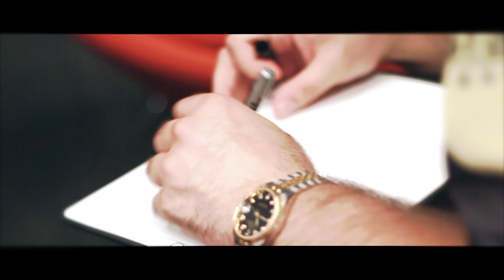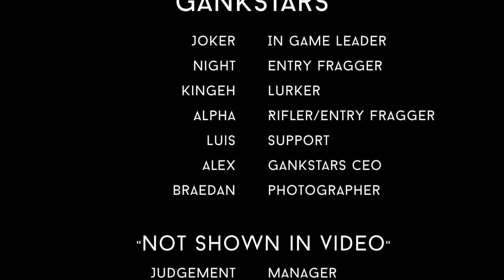Dreamer Boys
Lets go for 5k likes!

Song made by Marc Vinyls heres the link!